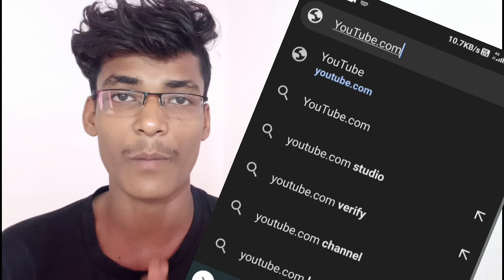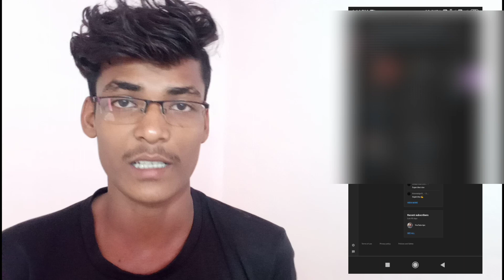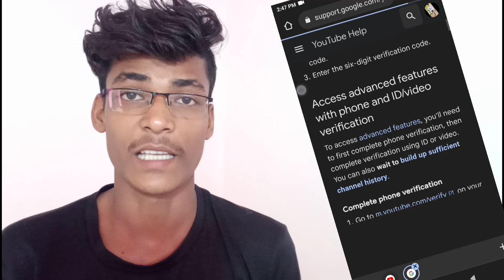YouTube video verification kaise kare 2022 | YouTube video verification problem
Video verification karne ka Sahi tarika New Rules
YouTube channel ke video verification